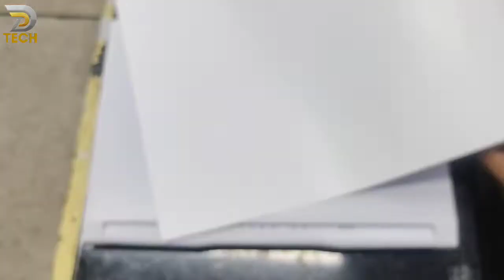Msi ms-1580 gaming laptop protection wrap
AVAILABLE FOR ALL LAPTOP MODELS AND SIZES.

Our Skins are made of High Quality Vinyl which is easy to paste and remove.

Or Inbox us to place order.
Let’s get your custom design made.